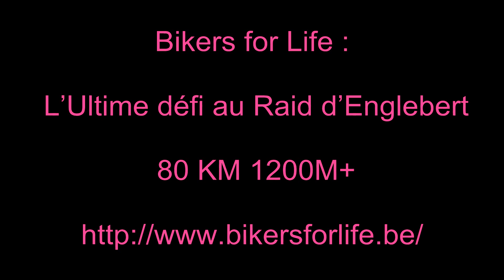Raid d'Englebert 2012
défi concernant tous les amis des Bikers For Life